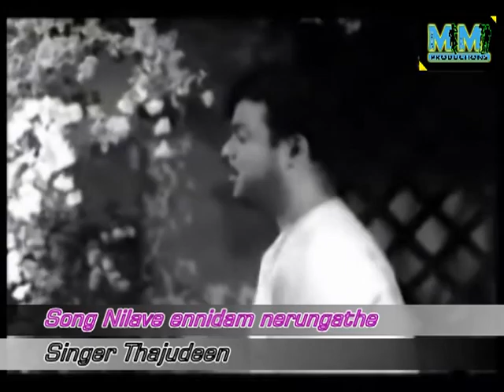Nilave Ennidam Nerungathe Thajudeen Song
பாடியவர் தாஜுதீன்